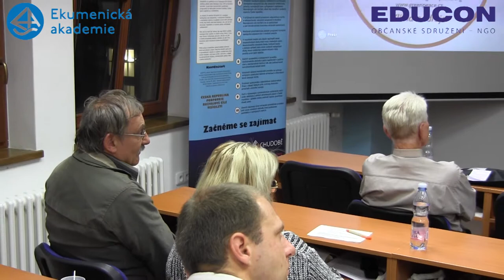Klima a politika - Debata II